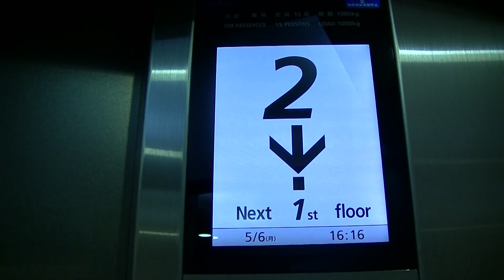はるくんの新川崎スクエアのエレベーター